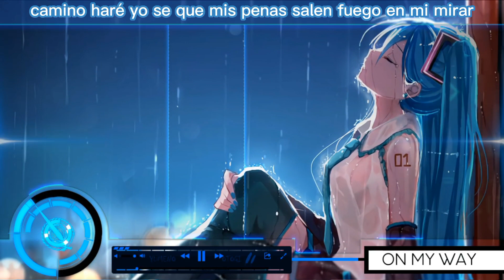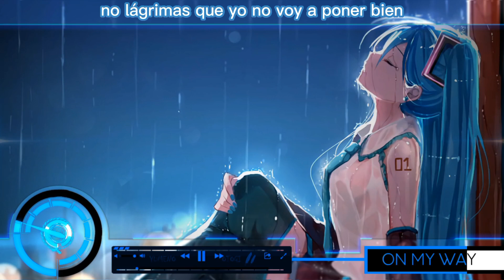「Nightcore」→ On My Way - Spanish (Lyrics)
● Song: Alan Walker - On My Way (feat. Andrea García) [Spanish Version]